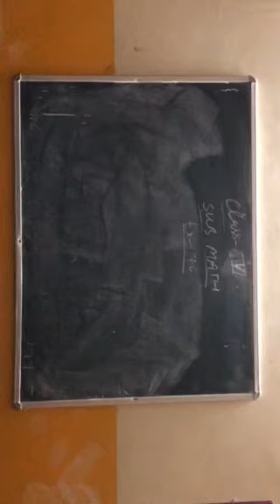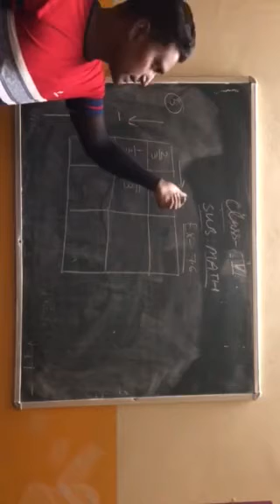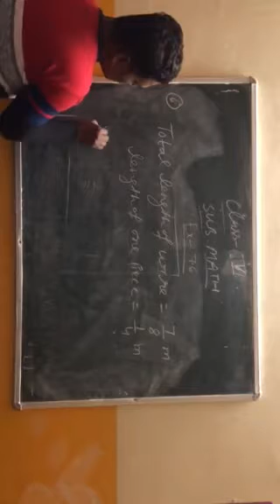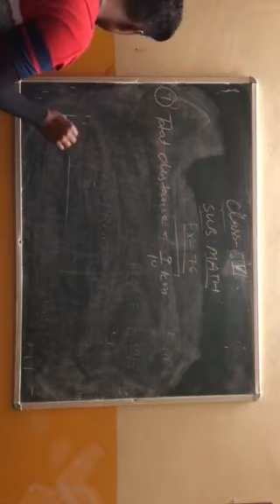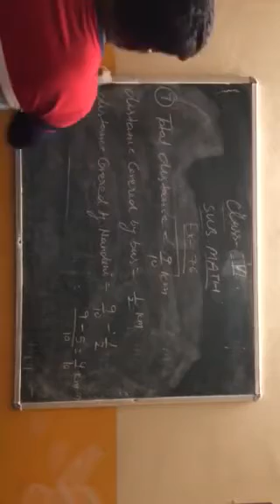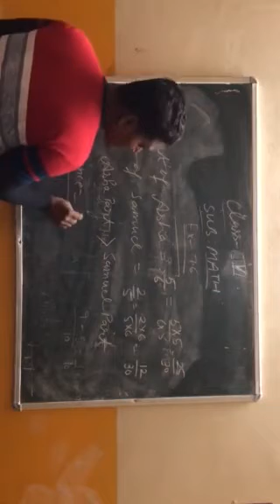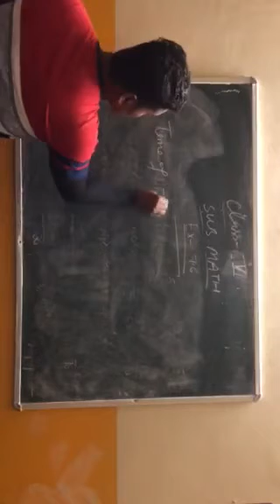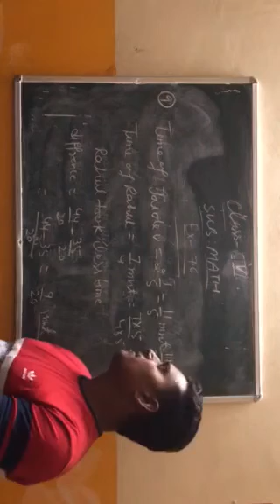Class 6th maths ex 7.6